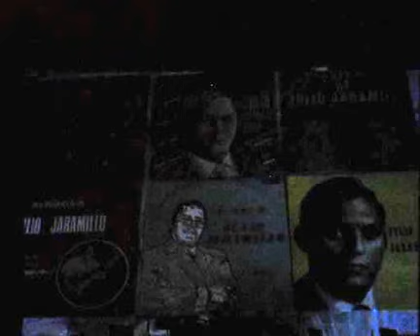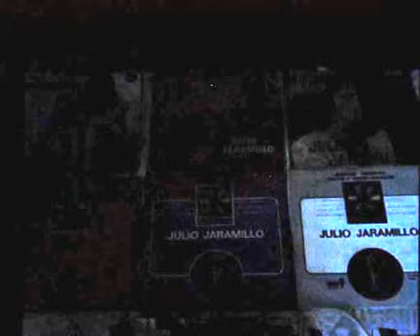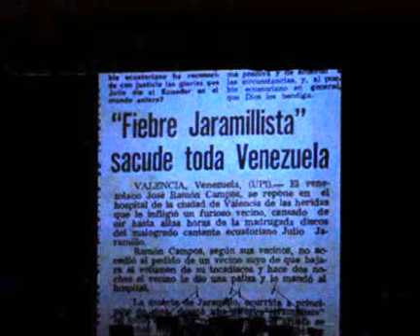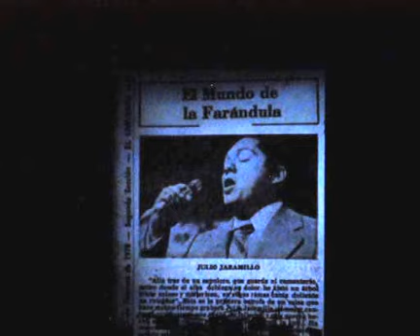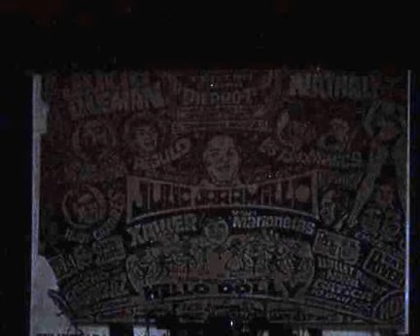JULIO JARAMILLO:POEMA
En el Mes de las Artes, Prefectura rinde tributo al Pasillo

La programación es ejecutada a través de su Dirección de Cultura y llegará a los amantes de la música nacional con un espectáculo gratuito.

La Prefectura del Guayas continúa fortaleciendo el acervo cultural en los guayasenses, promoviendo varias actividades orientadas a rescatar la identidad nacional.

Por ello, a través de su Dirección de Cultura hace extensiva la invitación al Tributo al Pasillo Nacional, que se realizará este domingo 16 de agosto, a las 17h00, en el Teatro del Centro Cultural Eloy Alfaro, situado en la Av. Quito y Bolivia.

En el evento se presentarán varios artistas como el grupo de Cámara de la Orquesta Filarmónica Juvenil de Guayaquil, Grupo Evocación, Grupo Idilio, Voces Blancas, Alex Mendoza, Marcia Casanova, Daniel Páez e Irma Arauz.

En este espectáculo gratuito también se realizará un homenaje a Julio Jaramillo, reconocido como el ‘Ruiseñor de América’ e ícono de la cultura ecuatoriana.

Convocatoria

Fecha: Domingo 16 de agosto 2015

Hora: 17h00

Lugar: Teatro del Centro Cultural Eloy Alfaro (Av. Quito y Bolivia)